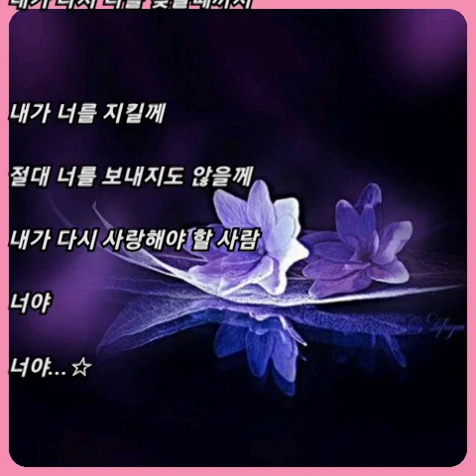김대훈 ☆ 내가 다시 너를..